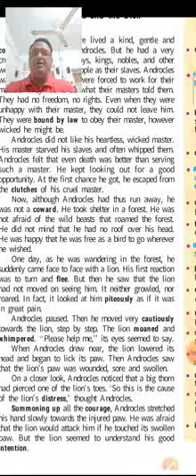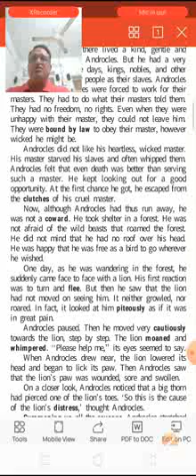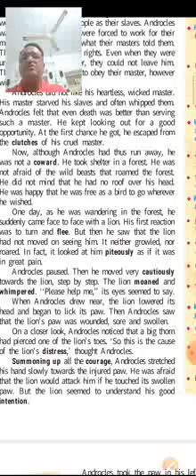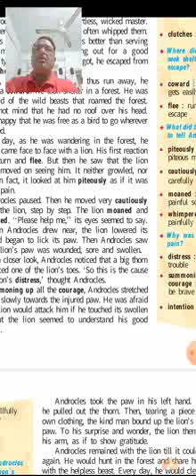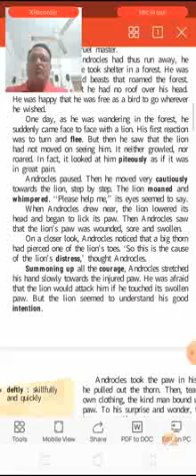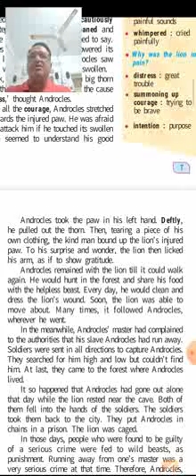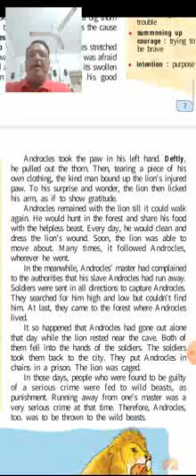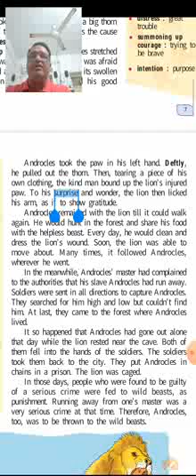8th English. unit no 1.2